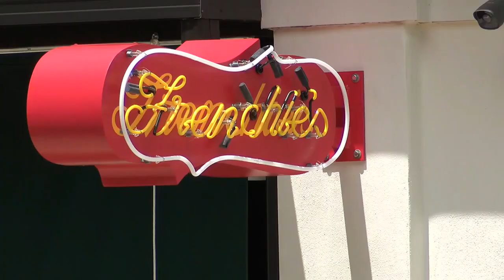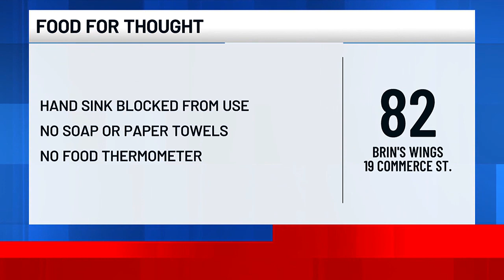Food for Thought - April 11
Food for Thought 4.11.24